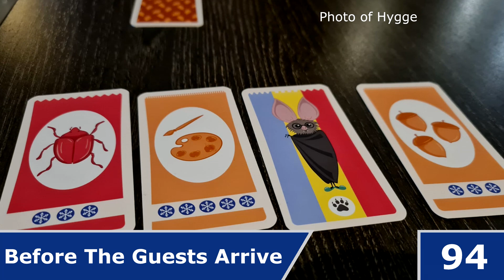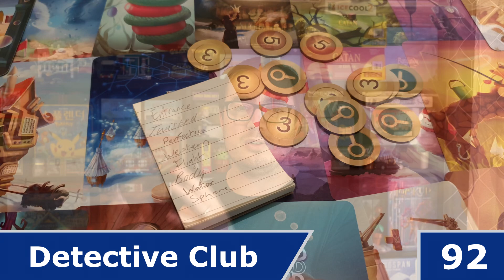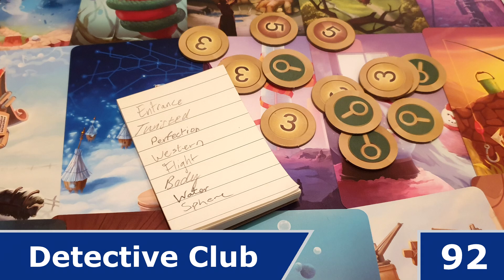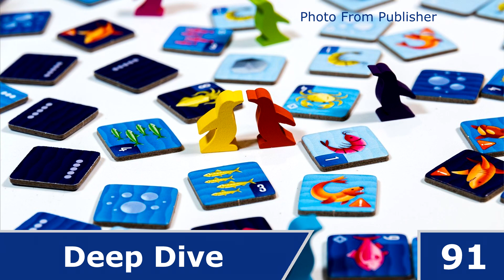Top 100 of All Time! 100 - 91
Here we go! It's time to re-do my top 100 with over a quarter of the list changing completely, and a fair bit of movement from the rest!

0:00 Intro
0:51 Rajas of the Ganges
2:20 Snowman Dice
3:28 Great Western Trail
5:02 Galaxy Trucker
6:42 Big City
8:49 Mechs vs Minions
10:23 Before The Guests Arrive
11:56 Blood on the Clocktower
14:25 Detective Club
15:55 Deep Dive